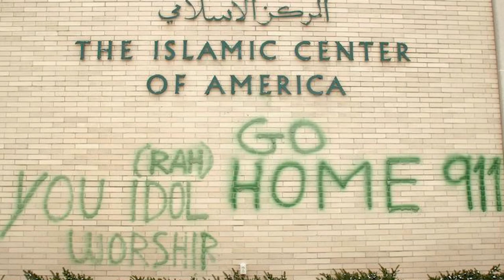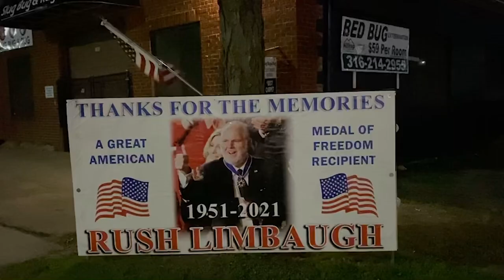Iranian Hillbilly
The son of a Shiite Muslim Iranian immigrant and Southern Baptist from Alabama explores his dual identities, attempting to build understanding across vast divides.

By Andy Sarjahani

This work is part of an exploration of building bridges and finding conversation and understanding at a time when that may seem quite impossible. I hope to reintroduce nuance to the polarized conversations happening. Specifically as they pertain to immigrants as well as perceptions of who inhabits rural America. I also hope that people are able to see the dangers of extremism and learn from others’ first-hand knowledge.